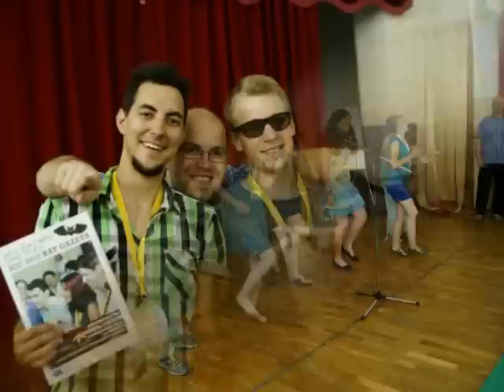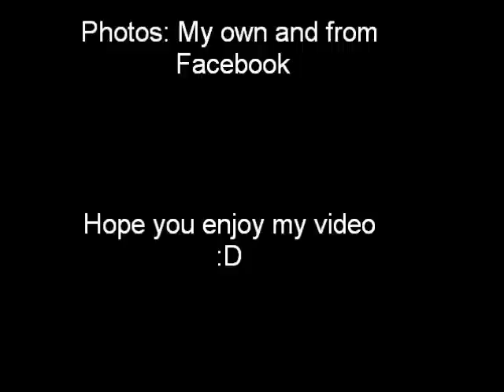ICC 2012 Romania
My best summer ever. Thx Guys :)